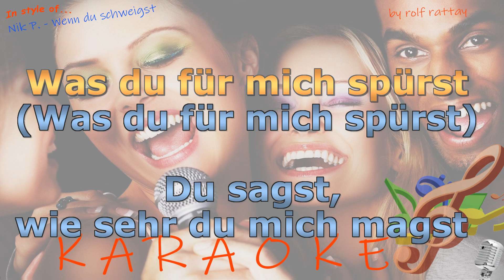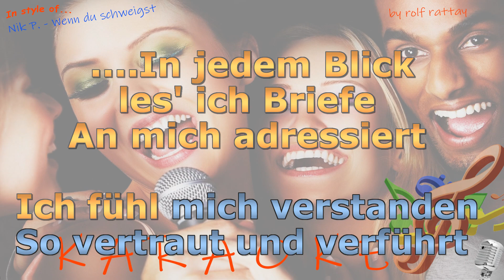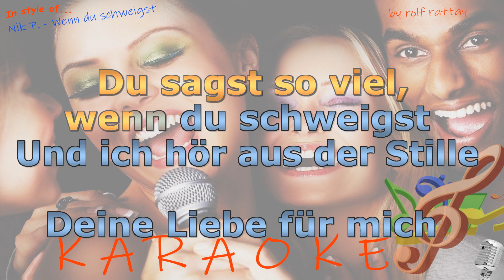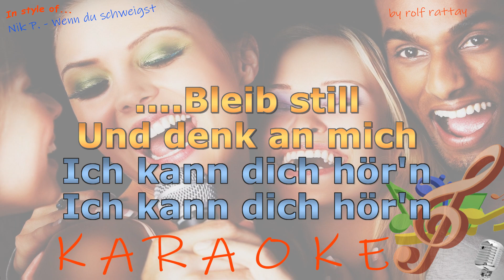Nik P. - Wenn du schweigst - Instrumental und Karaoke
Im Stil von Nik P. -  Wenn du schweigst - Instrumental und Karaoke